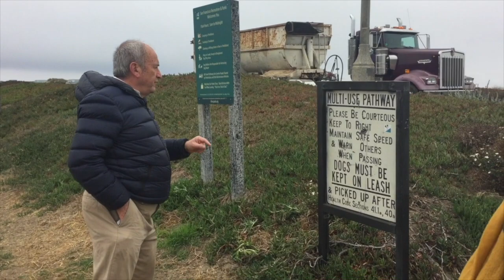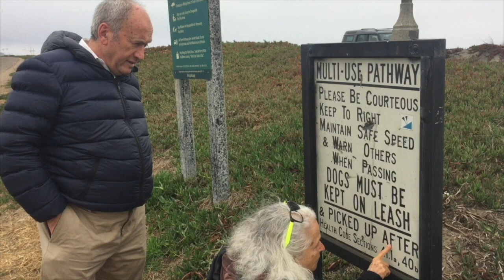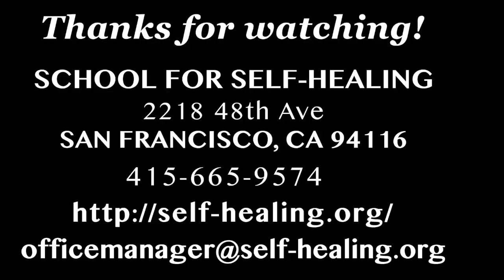Meir Schneider's Podcast: Working with a client from Portugal with dry optic nerves